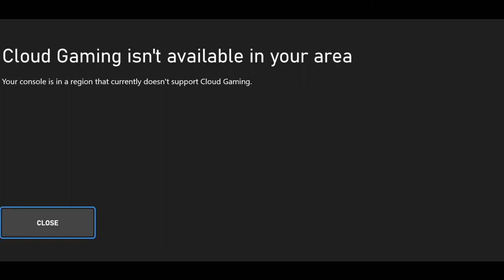Microsoft... Region lock sucks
I'm pretty sure I see this more with Microsoft than Nintendo.

Gameplay: DragonBall FightersZ